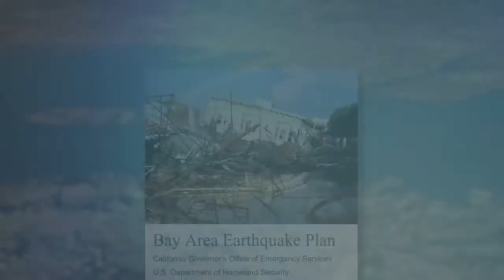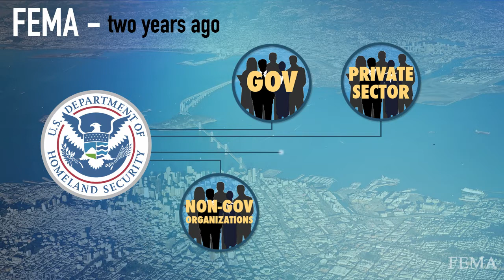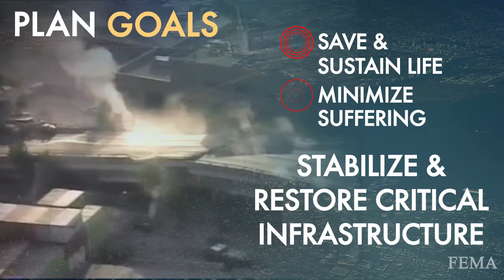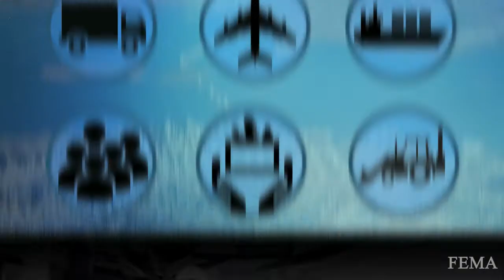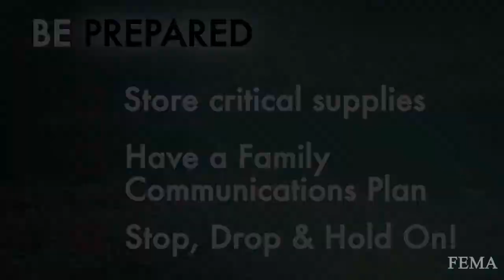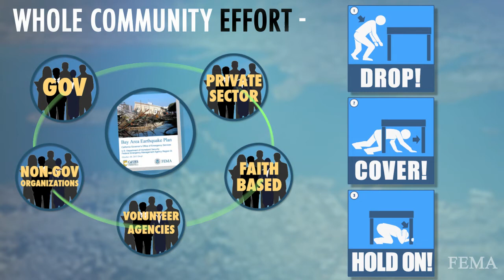San Francisco Bay Area Earthquake Plan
This short film is a visual introduction to the updated San Francisco Bay Area Catastrophic Earthquake Plan, which combines the talent, expertise and input from dozens of partners drawn from across the Whole Community to prepare for and recover from a major earthquake.